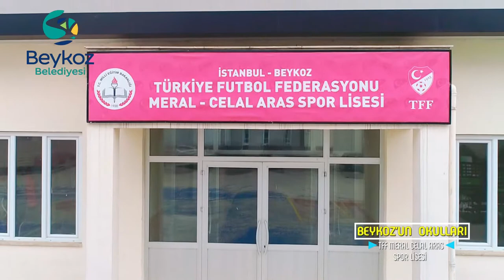BEYKOZ'UN OKULLARI: TFF MERAL CELAL ARAS SPOR LİSESİ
Beykoz Belediyesi tarafından hazırlanan Beykoz'un Okulları isimli proje kapsamında çekimlerini gerçekleştirdiğimiz ve Beykoz'da bulunan okulları anlatıp tanıttığımız belgesel film sizlerle. İyi seyirler...